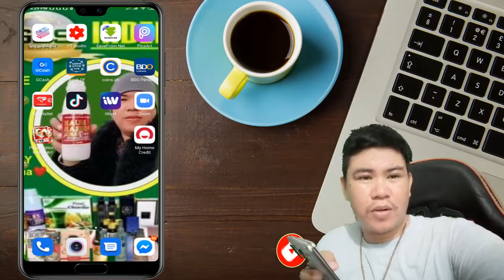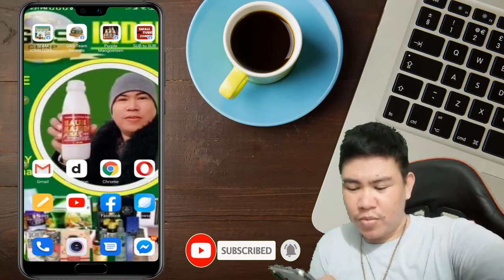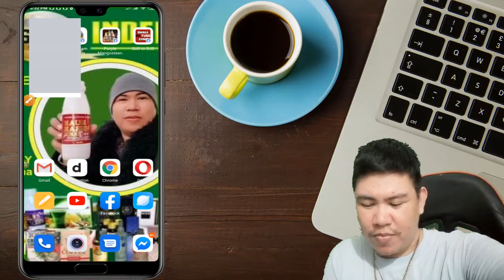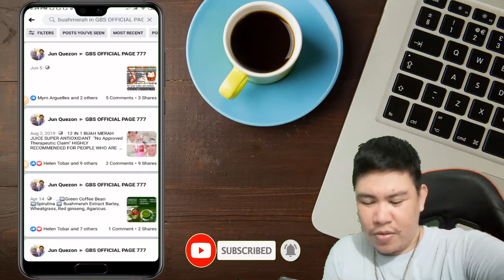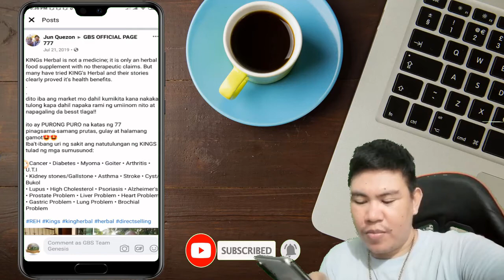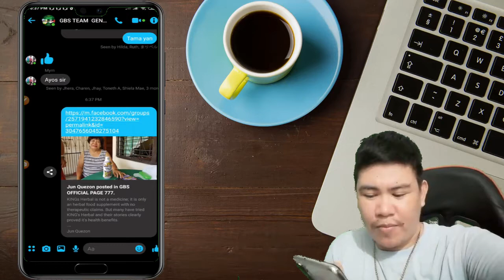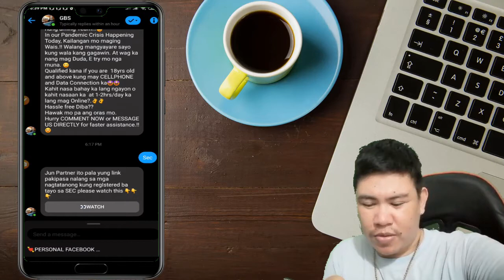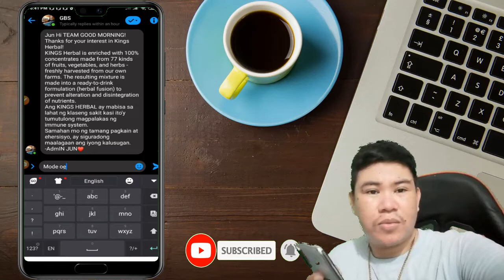PAANO PARAMIHIN ANG COSTUMER?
PAALALA LANG
 PO:

📌DAILYMOTION ACCOUNT👇
👉JUN QUEZON